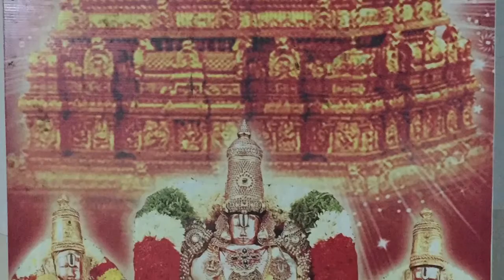Annamacharya Keerthana - Srimannarayana Rendered by My Nephew Teja Buddhavarapu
Teja Buddhavarapu